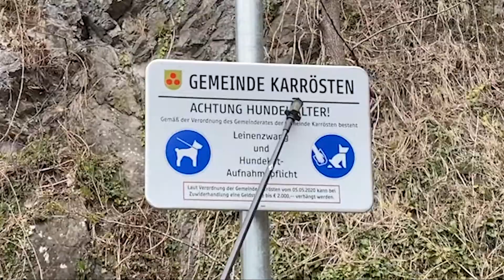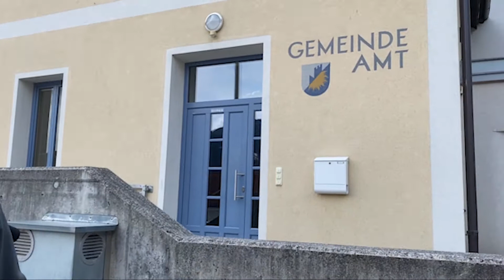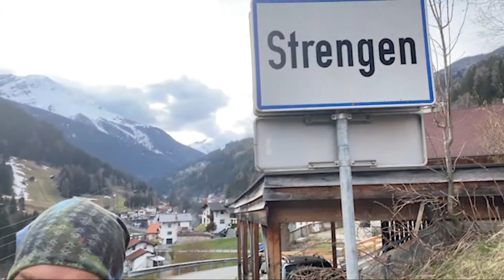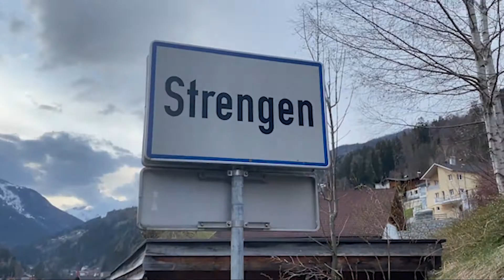Der lange Weg zur Bühne: Tag 19